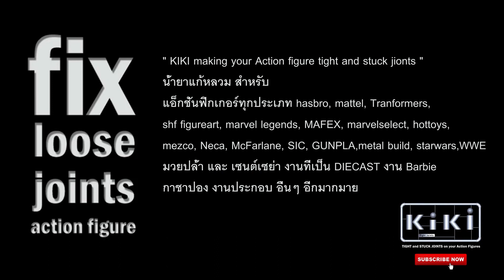คุยเรื่อง ZD TOYS ironman mk3 คิดว่าน่าจะขายได้เกิน 50000 ตัวและหัวสายฟ้าน่าเล่นไหม ? อย่าพลาด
KIKI sale on ebay

" KIKI making your Action figure tight and stuck jionts "

fix loose Jionts action figure.hasbro, mattel, shf figureart, marvel legends, Tranformers, MAFEX, marvelselect, hottoys, mezco, Neca, McFarlane, SIC, GUNPLA,WWE, Barbies starwars, etc.